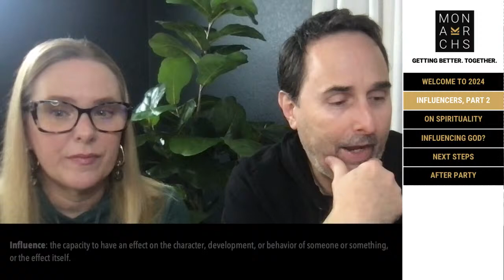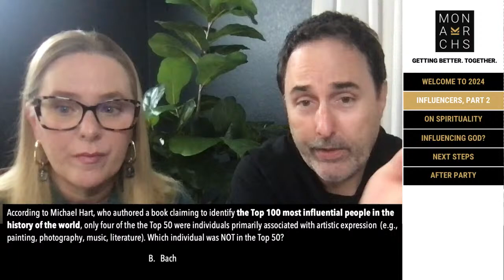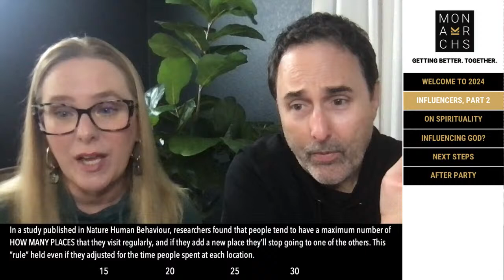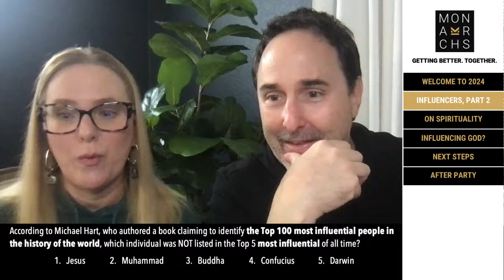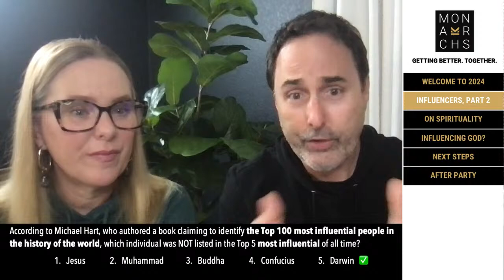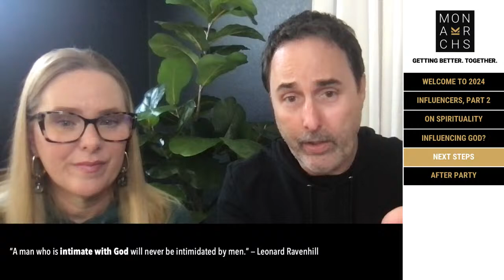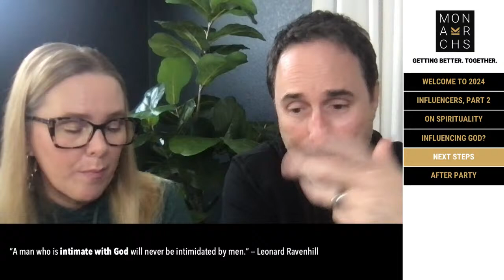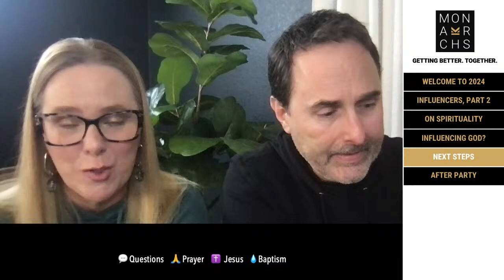Part 2: Influencers: Influencing God and Men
Influencers: Influencing God and Men